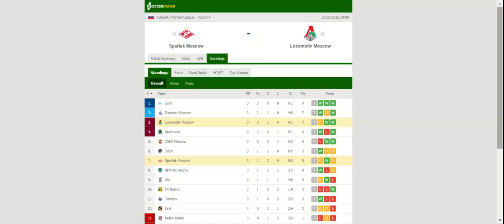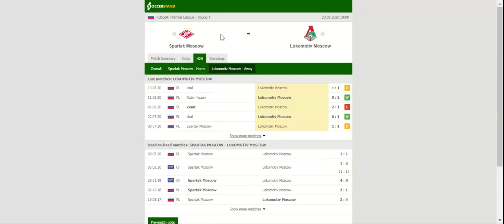SPARTAK MOSCOW VS LOKOMOTIV MOSCOW PREDICTION & BETTING TIPS - 23/08/2020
2021 college football predictions,
2019 college football predictions,
2020 ncaa football predictions,
nc state football predictions 2020,
2020 nebraska football predictions,
2020 uga football predictions,
10 football predictions 2020,
football songs,
football vines,
football skills,
football daily,
football games,
football khela,
football live,
football pump up,
football anime,
football analysis,
football asmr,
football agility drills,
football american,
football academy,
football anthem,
football boots,
football big hits,
football bloopers,
r/b football,
f c b football,
mattyb football,
s.a.b football,
football chants,